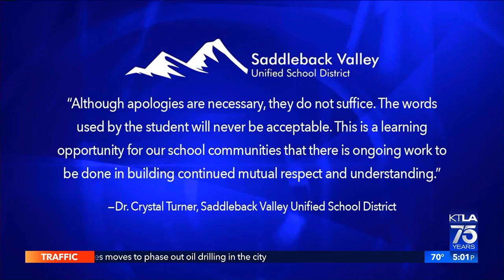KTLA DT 01262022 0458PM